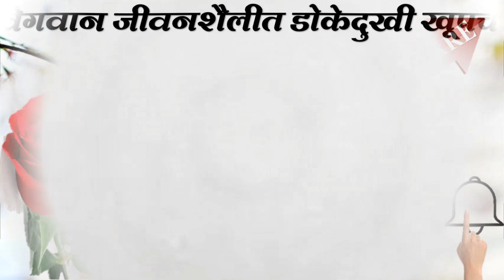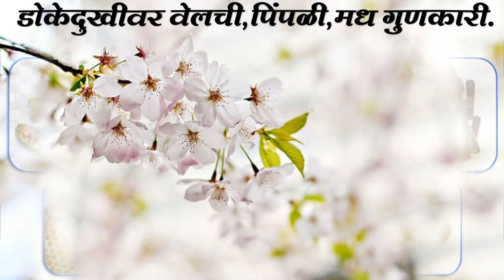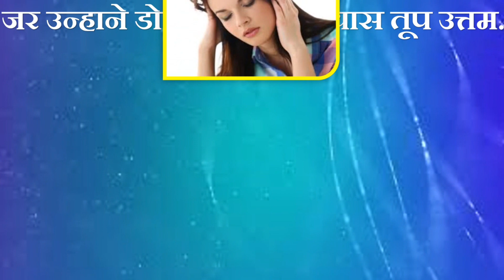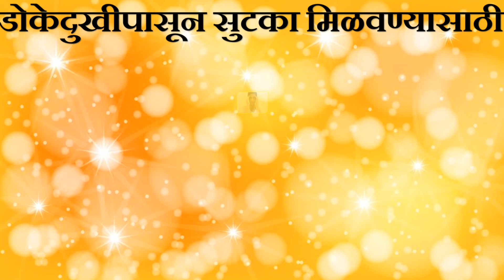डोकेदुखी काही मिनिटातच गायब. रामबाण घरगुती उपाय.Stop the Headache.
धावपळीच्या जीवनात डोके दुखलेच नाही असे कोणी शोधूनही सापडणार नाही. तर मग हे घरगुती उपाय करा आणि डोकेदुखीपासून दूर रहा.